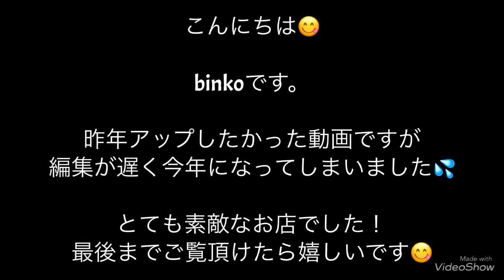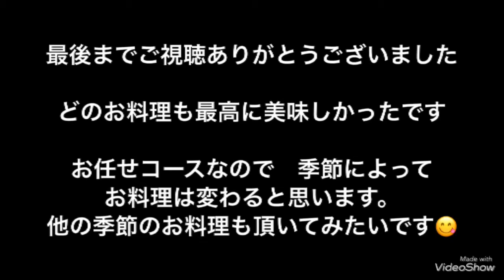白金台グルメ 割烹.小料理 あき山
白金台にある　割烹　小料理　あき山さん
季節の小皿料理　おまかせコースのみです！